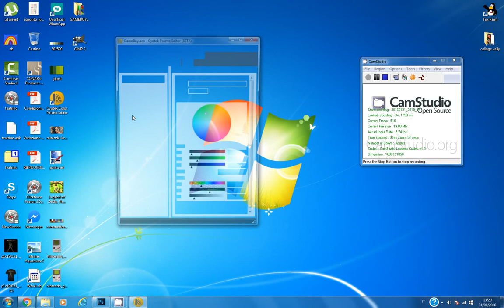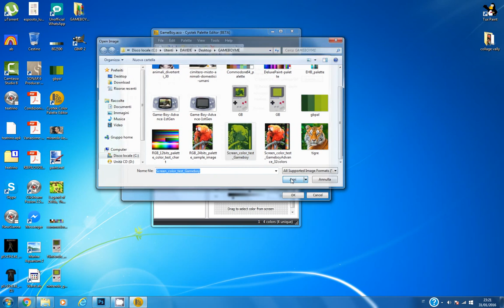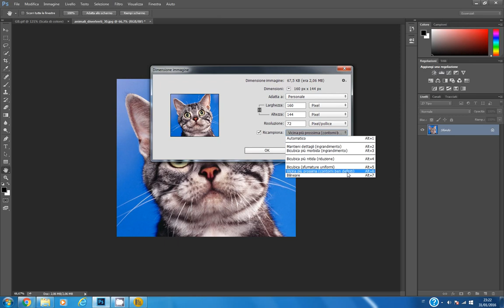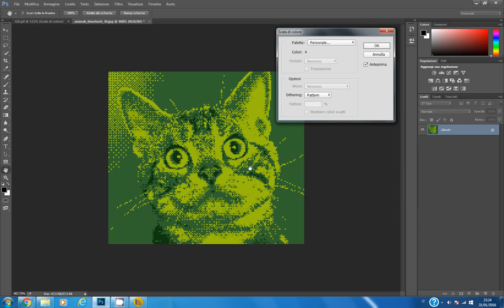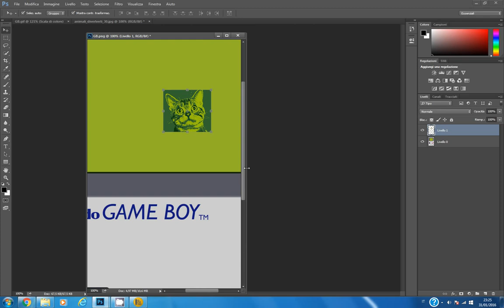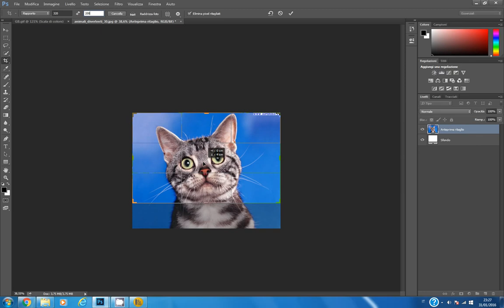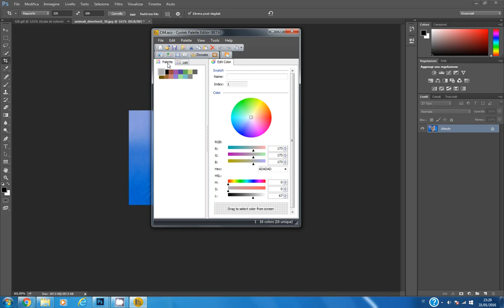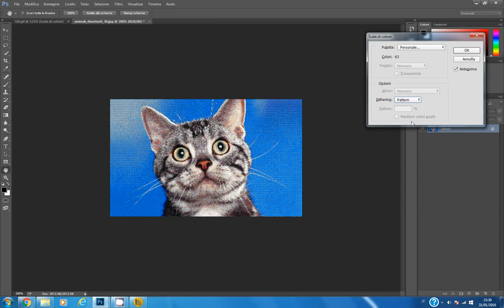RetroGame Image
Creiamo la nostra immagine in stile retro game!